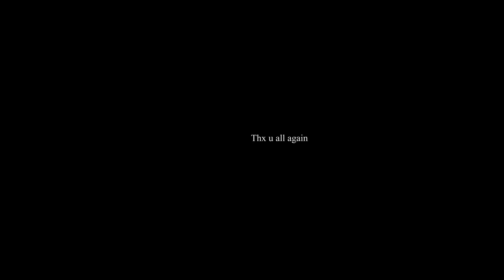100 Subs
so cringe...but i like it